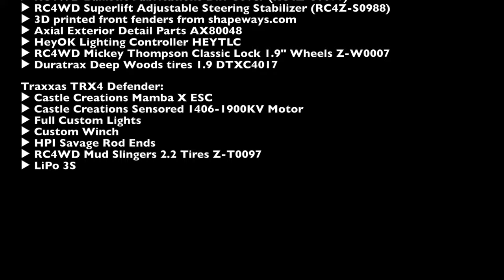Traxxas TRX-4 Defender and Vaterra Ford on Uphill and River Ride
🔻Vaterra Ascender Ford F100 (black):
▶︎ Traxxas XL5 ESC
▶︎ Holmes Hobbies TorqueMaster Pro 540 35T Motor
▶︎ LiPo Team Orion 3S 11.1V 4200mAh 60C hard case
▶︎ Wertymade Ascender 4" Rear Bumper (WM-15)
▶︎ RC4WD Ballistic Fabrications Diff Cover (RC4Z-S1679)
▶︎ RC4WD Superlift Adjustable Steering Stabilizer (RC4Z-S0988)
▶︎ 3D printed front fenders from shapeways.com
▶︎ Axial Exterior Detail Parts AX80048
▶︎ HeyOK Lighting Controller HEYTLC
▶︎ RC4WD Mickey Thompson Classic Lock 1.9" Wheels Z-W0007
▶︎ Duratrax Deep Woods tires 1.9 DTXC4017
🔻Traxxas TRX4 Defender:
▶︎ Full Custom Lights
▶︎ Custom Winch
▶︎ HPI Savage Rod Ends
▶︎ RC4WD Mud Slingers 2.2 Tires Z-T0097
▶︎ LiPo 3S